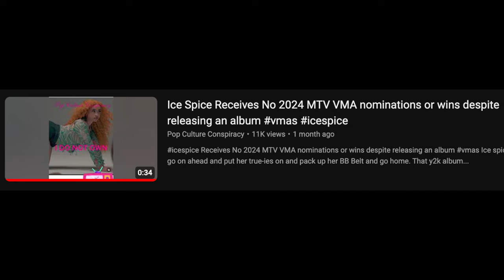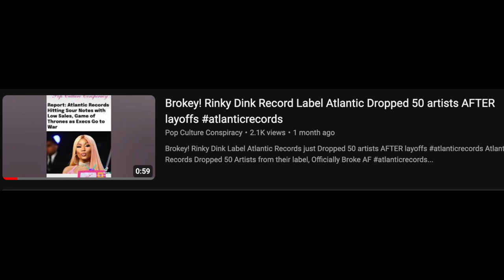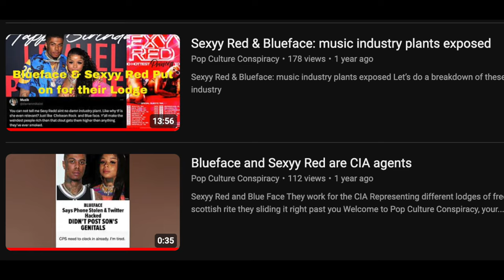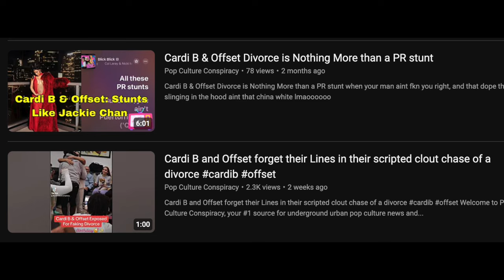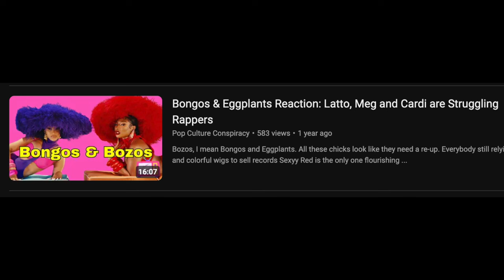GloRilla Outsells Megan, JT is almost done, Ice Spice and Cardi B Shelved and More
Lets talk about the current state of female rap: GloRilla Outsells Megan, JT is almost done, Ice Spice and Cardi B Shelved and More